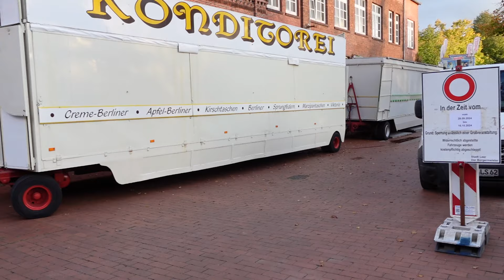Leer - Gallimarkt 2024 - Aufbau Teil 4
Kirmesplatz 1 & 2  /  Gallimarkt 500